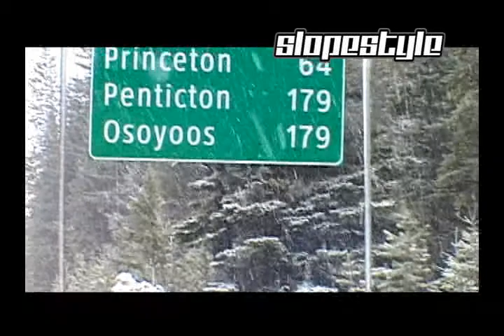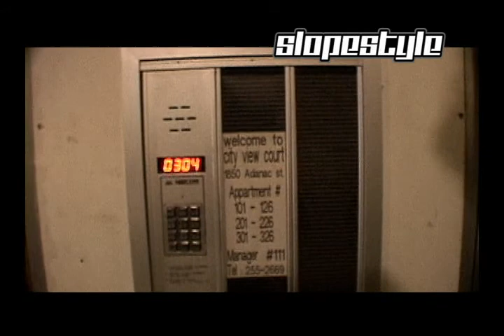The Making of Slopestyle - Season Two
With Coors Light as the major sponsor, good ratings from the first season on KVOS and a new national broadcast contract with The Score its boom time!  In 2006 Patrick (lead camera) and I (producer) set off again in the 94 Ford Explorer Beyonce.  The idea was to tour the mountains of BC starting in Vancouver and ending up at Kicking Horse in the Rockies.  Living out of a different hotel every week, skiing five rad mountains in BC, breakdowns... Document Slopestyle II   - Chris Jaycox